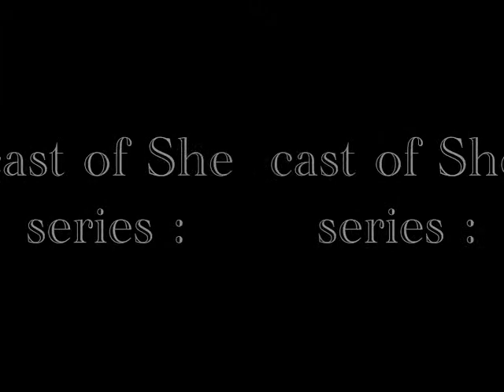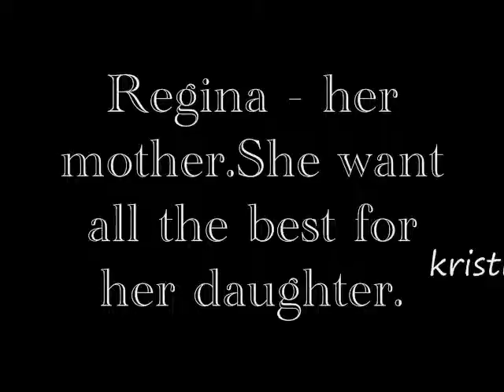she series trailer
They are describing allie.If you're confused.

She, She have wonderful life.She have her mother,sister,cousin and friends by her side in ups and downs.She didn't even bother about boys.She have good grades, A+ all the way and she is a great dancer.Her mom told her to do anything she wants but about boys subject her mom disagree to it.Her sister is a singer that reaching her goals.She don't want anybody to know that she have a sister that's gonna be a superstar because she knew people will approach her about it but she thinks the other way around.She never wants to disobey her mother because she loves her mom.One day they have a talk about boys.Her mom said Every boy is the same They'll make you fall inlove to them and then break up with you.She thinks it's true , She thinks what if her father is here? but she suddenly thinks her mom really love her father.Her friends told her to stand up for herself and don't follow your mom's dreams but follow hers.In real she don't want to be dancer She wants something,something that is different that she really wants.